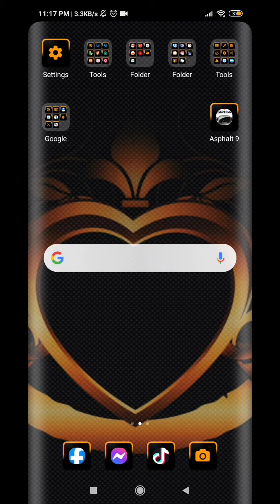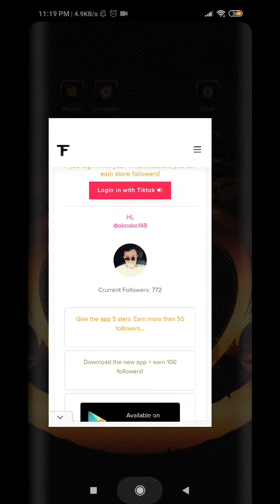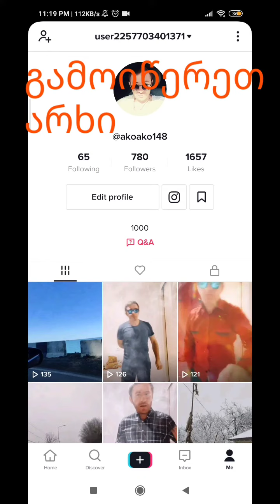FREE FOLLOWERS TIK TOK ფოლოვერების მომატება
გამოიწერეთ არხი და დაალაიქეთ❣️❣️❣️